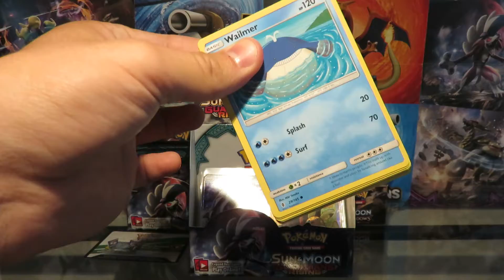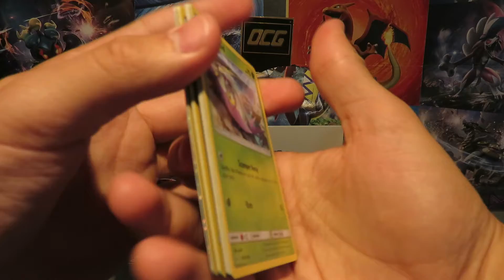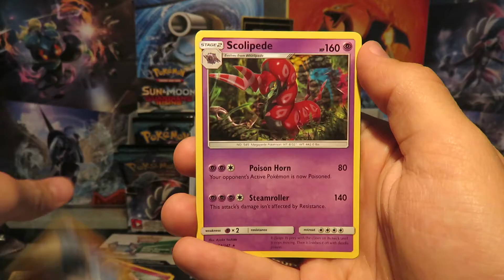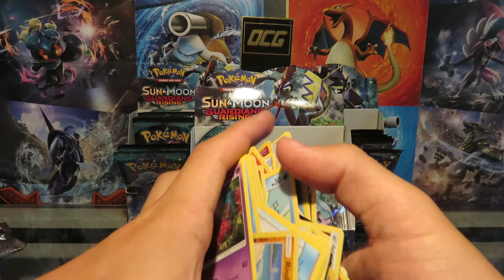Four Packs of Wonders!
Hello everyone, today we are opening four packs. Three from Guardians Risings, and one from burning shadows!

- We have gotten tow really good hits a Full Art Tapu Lele, another Tapu Lele  and a Secret Rare Aqua Patch! Can we continue the luck?